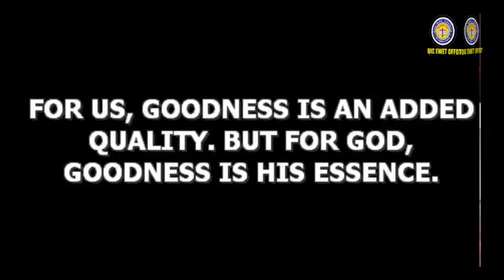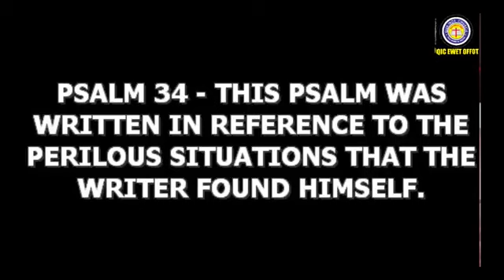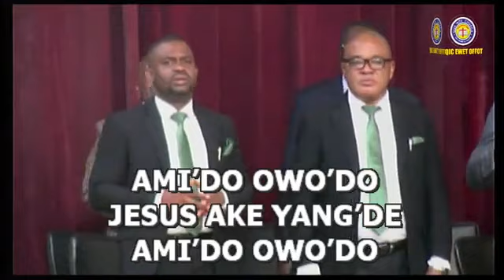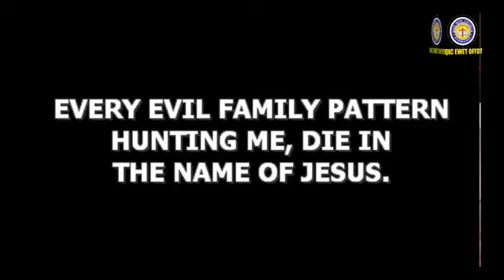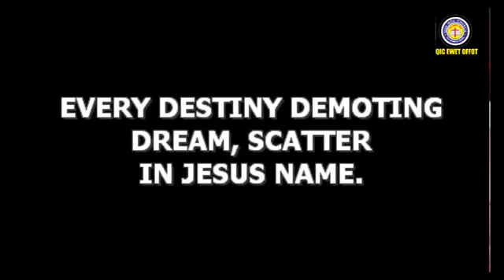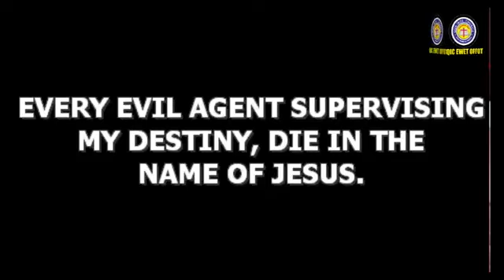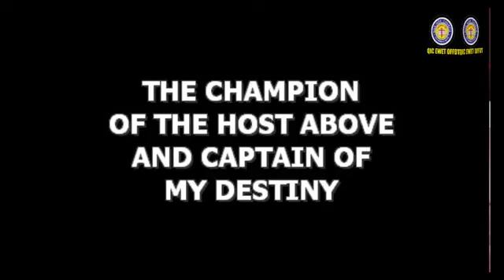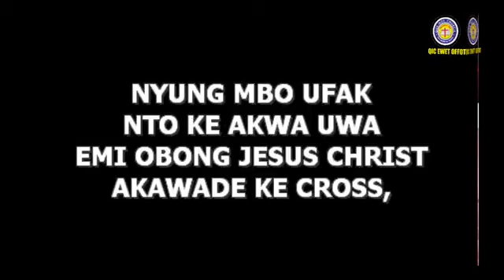THE GOODNESS OF GOD WITH REV. O. T. BENSON DURING 1ST SUNDAY PRAYER/FAST SERVICE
THE GOODNESS OF GOD WITH REV. O. T. BENSON DURING 1ST SUNDAY PRAYER/FAST SERVICE IN THE MONTH OF MARCH, 2022 | 6TH MARCH, 2022